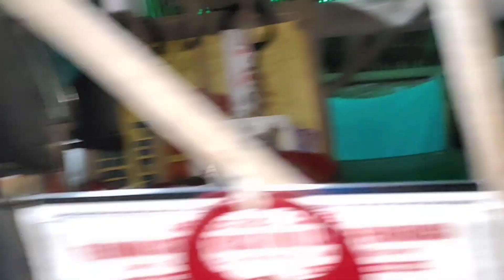NAMIGAY TAYO NG BIGAS | TUWANG-TUWA AT ANG DAMING PUMUNTA | SALAMAT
MALIGAYA AT MANIGONG BAGONG TAON MGA KABAYAN, HANGAD KO ANG MALIGAYA AT MAPAGPALANG TAON SA ATING LAHAT.